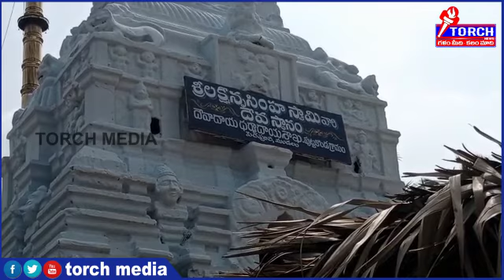East Godavari News(10-02-2022)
Torch Media News